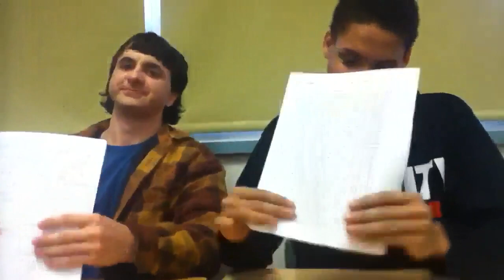The Bugatti Veyron Sucks?